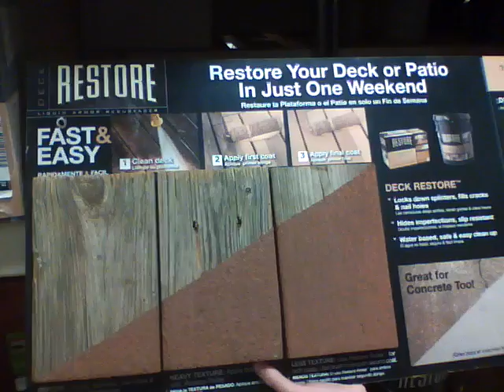Restore Liquid Armor Deck Resurfacer - Home Depot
New Waterproof Deck Sealer by Restore:
Available at the Home Depot - 4 gallons @ $75
- Super Durable
- Many Choices of Colors
- Lasts For Years